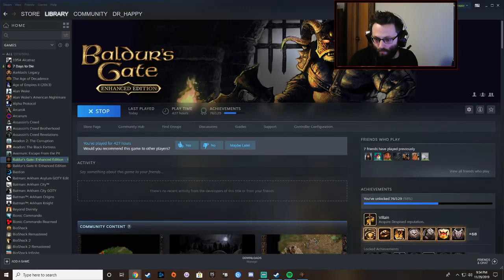Let's Play Baldur's Gate: Enhanced Edition (Insane Difficulty) with Dr_happy - Episode 49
Dr_happy plays Baldur's Gate: Enhanced Edition on Insane difficulty to see what adventures are to be had - watch live